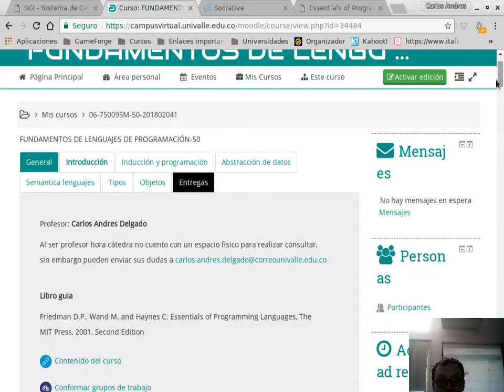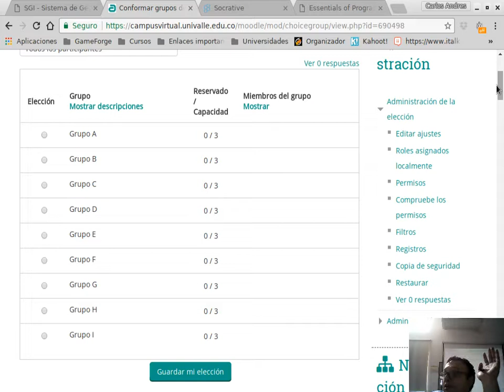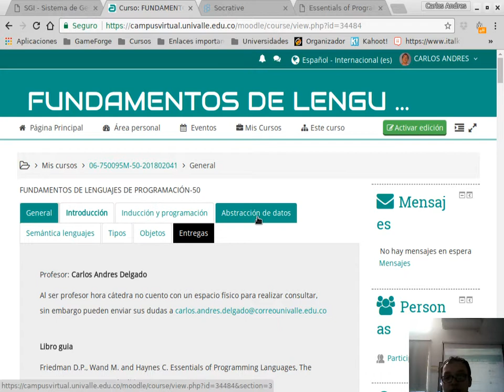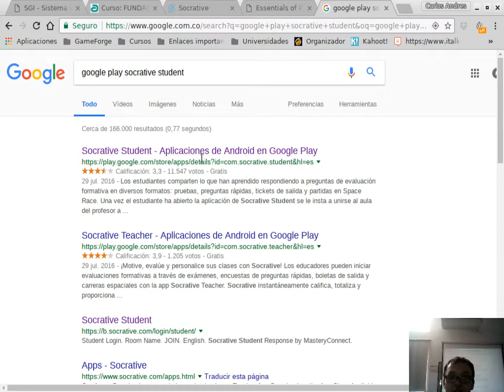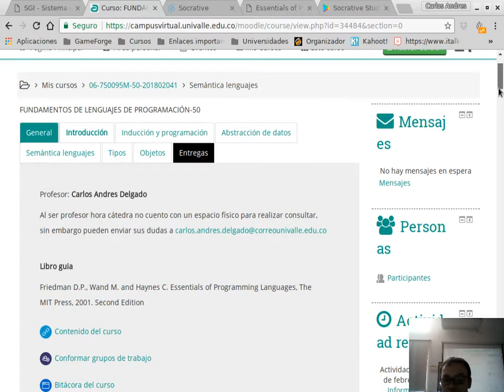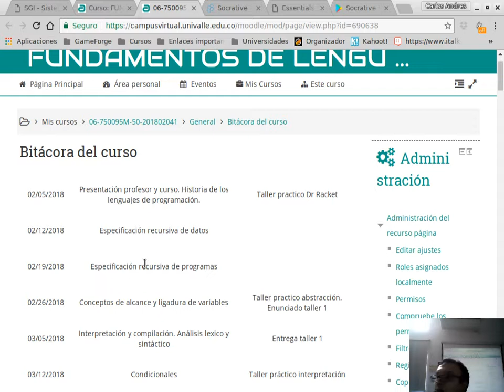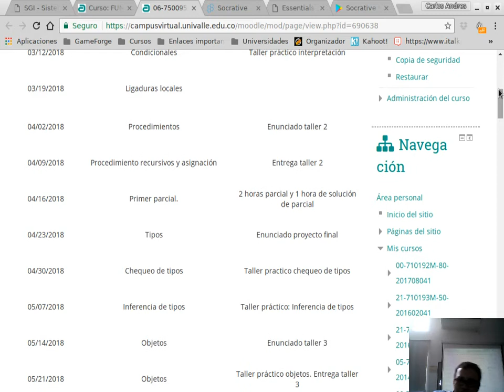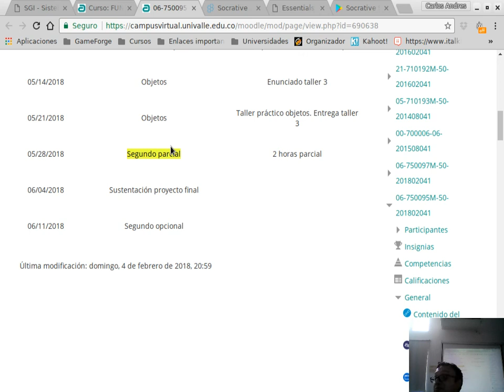Clase 1-2 Fundamentos de lenguajes de programación: Herramientas del curso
Clase 1: 05 Febrero de 2018